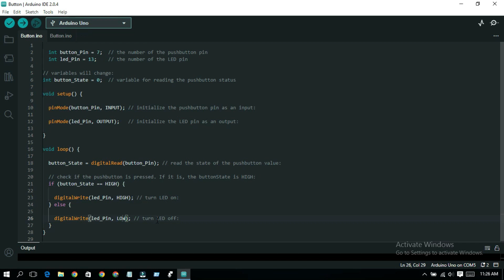Push Button Interfacing with Arduino | Arduino Coding | Arduino Basic in Bangla | Part 2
We learn how a switch turns ON and OFF a bulb. We learn how to use push button or switch with resistor and without resistor with Arduino.